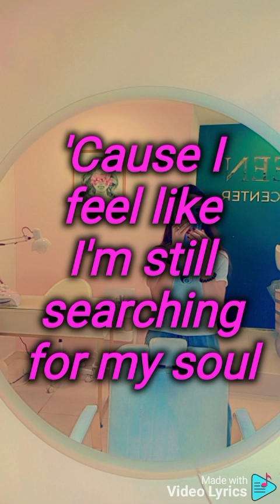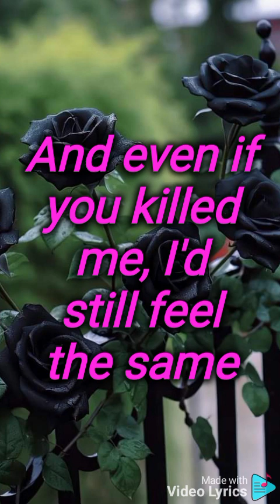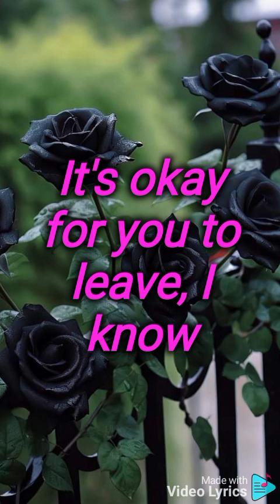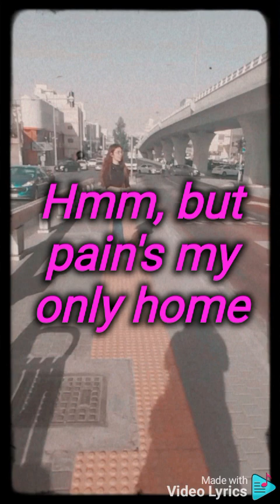pain is my only home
who can relate from this song??? tears will fall..